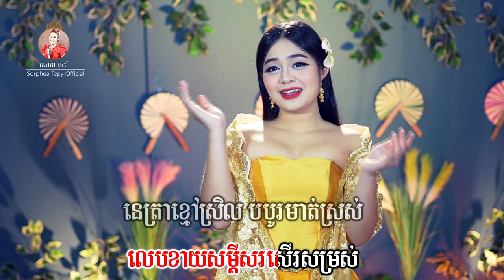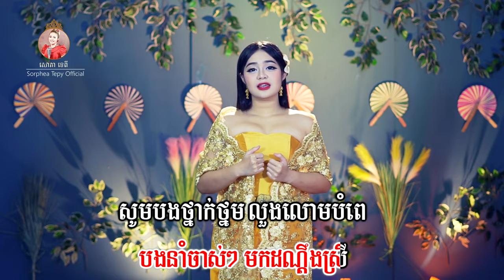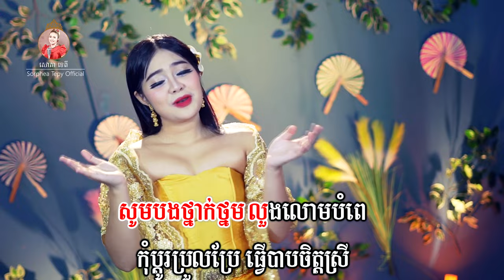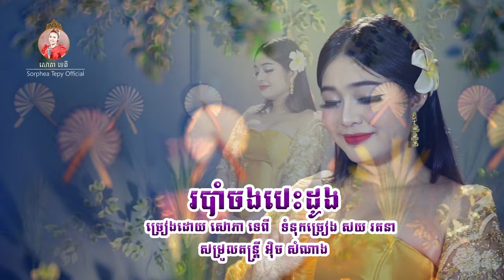របាំចងបេះដូង សោភាទេពី Video Lyrics